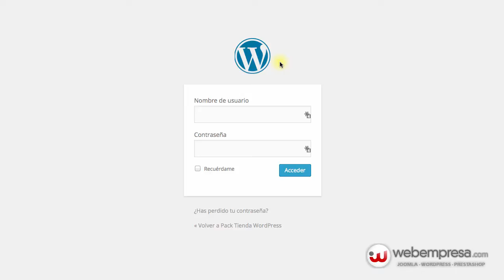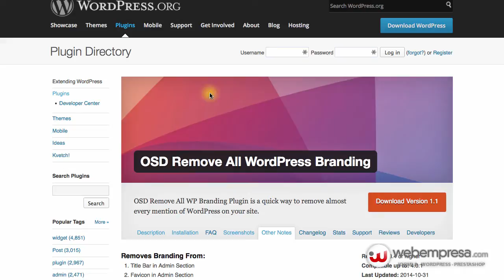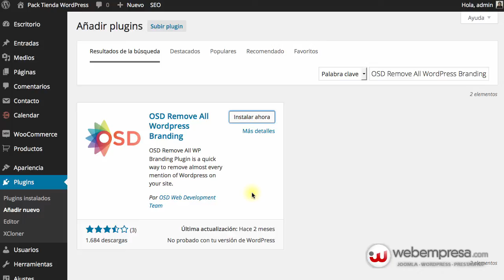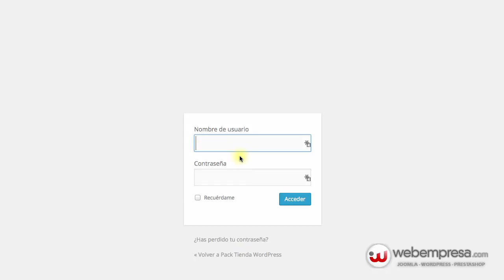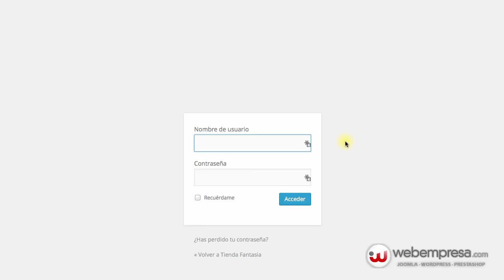Elimina referencias del dashboard de WordPress para tener marca blanca en tus instalaciones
Elimina referencias del dashboard de WordPress para tener marca blanca en tus instalaciones. Más información